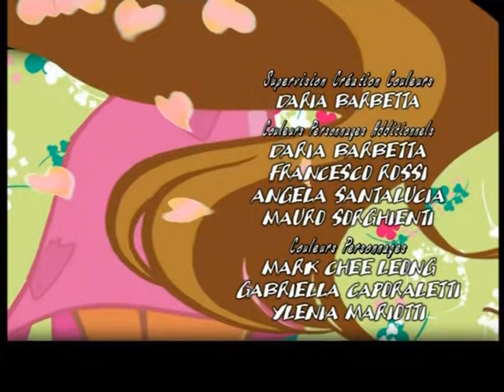Winx Club - Saison 1 Épisode 11 - Les mystérieux marécages - [ÉPISODE COMPLET]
Pour réussir ses examens, Flora doit trouver une plante rare qui ne pousse que dans les marécages.